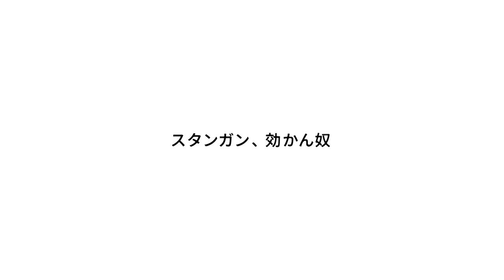2億回記念！本気ネタ！『スタンガン、効かん奴』【JARUJARUTOWER】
ジャルジャルが毎日１本ネタを無料配信するYoutube公式チャンネル「JARU JARU TOWER」で配信している動画の合計再生回数が2億回を突破しました。

２億回再生突破を記念して、過去に発売された13本のDVD「ジャルジャルのあじゃら」～「ジャルジャルのそじゃら」に収録されているネタの中から、厳選した約20本のネタを、一挙に無料追加配信いたします。